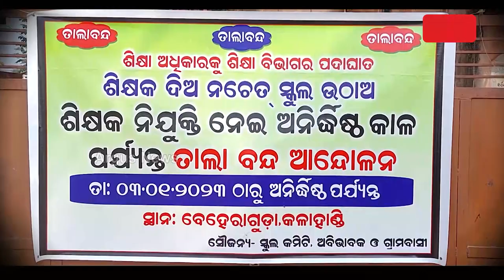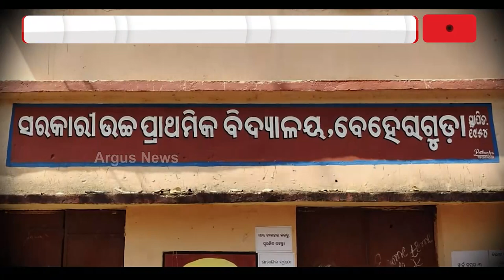ଶିକ୍ଷକ୍ ଦିଅ ନାଇହେଲେ ସ୍କୁଲ ଉଠେଇ ନିଅ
ସ୍କୁଲନେ ତାଲା ମାର୍‌ଲେ ଗାଁ ଲୋକ୍
ନାଇହେଲେ ସ୍କୁଲ ନାଇ ଖୁଲୁ । ଏନ୍ତା ରିଷମି ହେଇକରି ସରକାରକୁଁ ଜବାବ ମାଗିଛନ୍ ଗାଁ ଲୋକ୍ । ବାର୍ ବାର୍ ଶିକ୍ଷକ ଦାବି କରି ହତାସ ହେବା ଉତରୁ ଇହାତେ ସ୍କୁଲନେ ତାଲା ମାରି ଆନ୍ଦୋଲନ କରୁଛିନ୍ କଳାହାଣ୍ଡି ଜିଲ୍ଲା ଧର୍ମଗଡ ବ୍ଲକ ବେହେରାଗୁଡା ଗାଁର ଲୋକର୍ ।